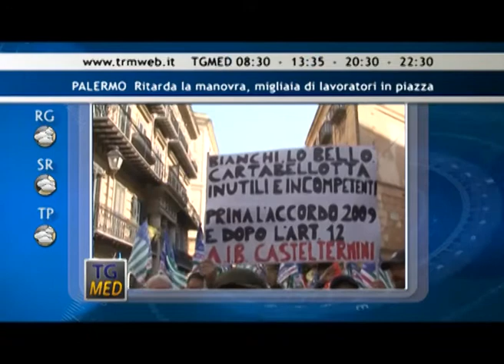Tg Med Flash Pomeriggio 11 Marzo